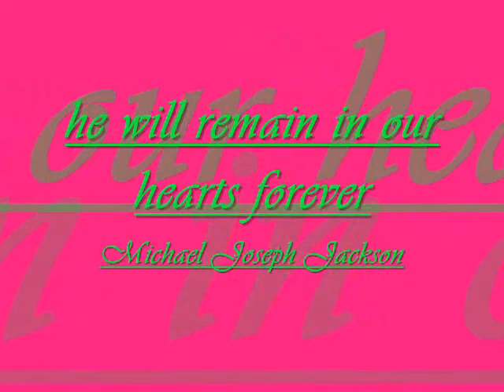Michael Joseph Jackson